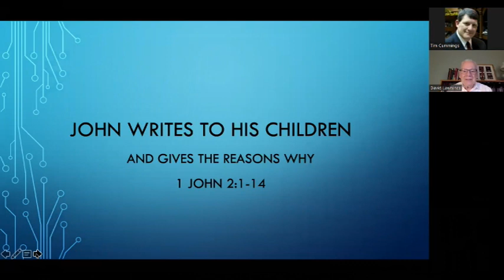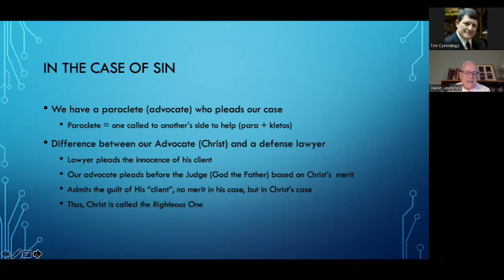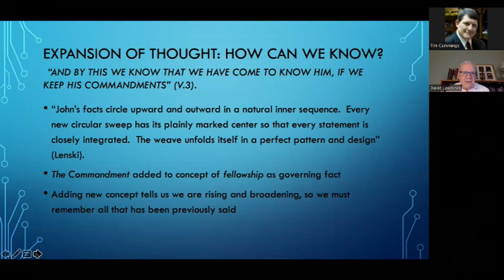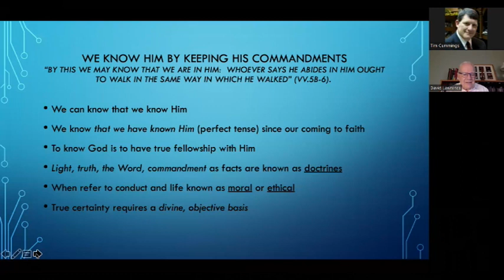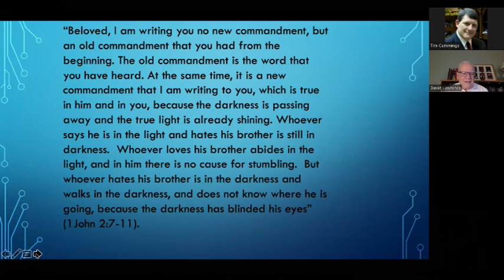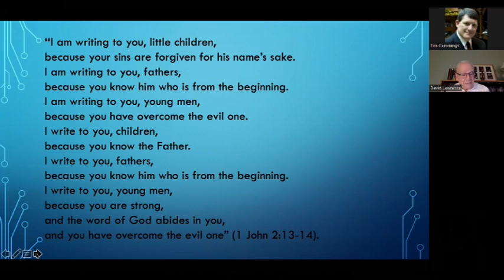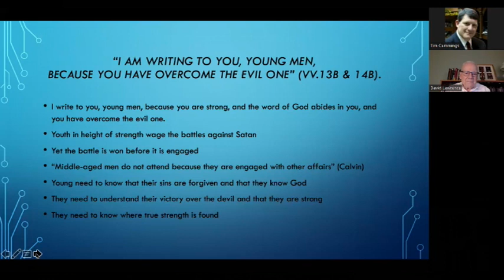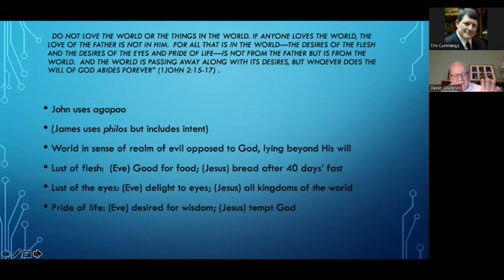Geneva Class I John Week 2 01/22/2023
The first letter of John relates to and follows closely after the gospel of John which we have studied for the past year.  This epistle, written from Ephesus at the end of the first century, was designed to strengthen the assurance of the recipients, people were already believers, in their salvation, and so that they may know that they know God and are loved by God.  As John says in his thesis at the end of the letter: “I write these things to you who believe in the name of the Son of God that you may know that you have eternal life” (1 John 5:13).

Dr. David Lawrence